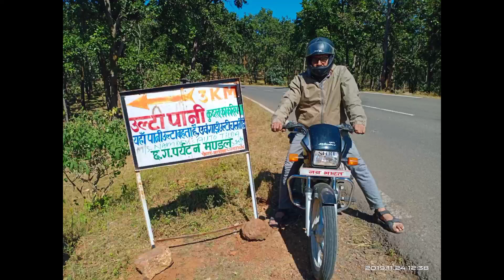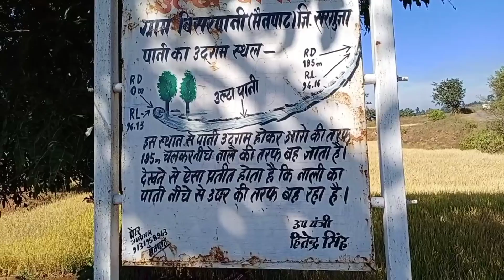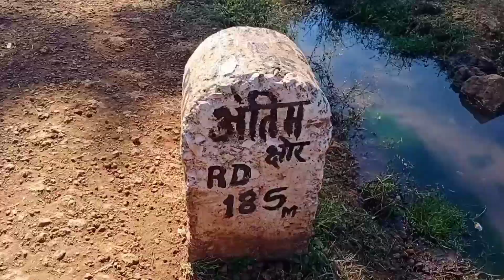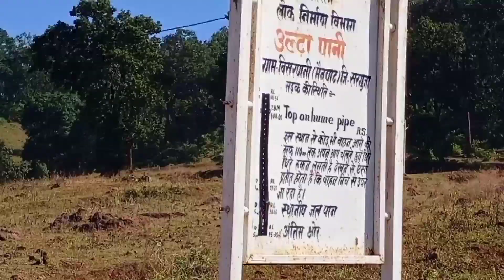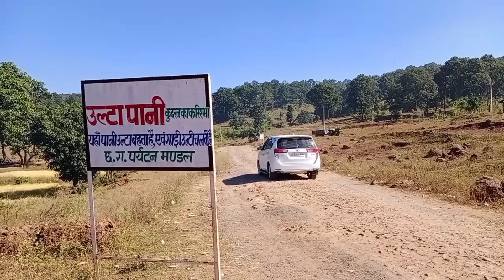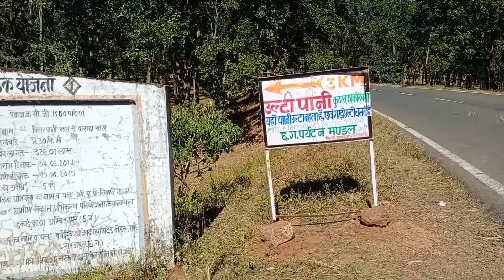Ulta Pani Visarpani उल्टापानी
उल्टा पानी में पानी ऊंचाई की ओर लगभग डेढ दो सौ मीटर तक चढता है।